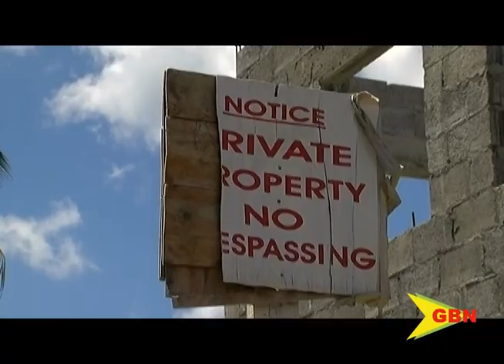No Access 30th April 2020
With no place to secure their vessels, Fishermen of Gouyave are concerned that with rising sea levels and with the hurricane season fast approaching, they are fearful their boats may be destroyed.